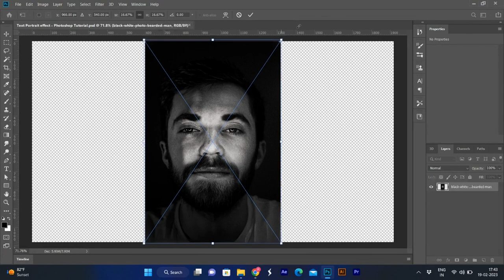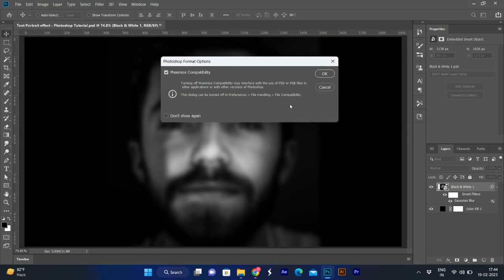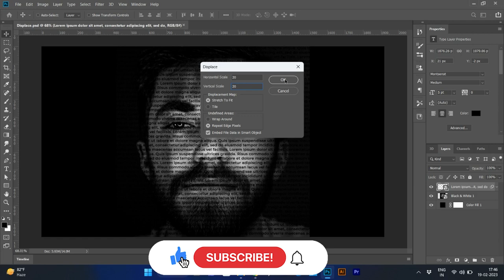How to Create Text Portrait Effect in Photoshop | Trending Photoshop Tutorial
In today's photoshop tutorial I'm going to show you How to Create Text Portrait Effect in Photoshop | Trending Photoshop Tutorial